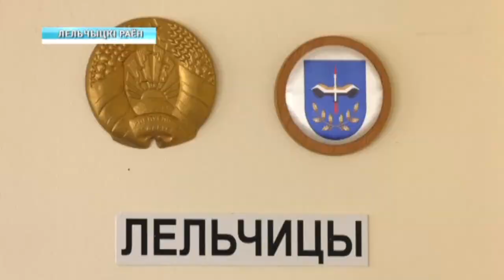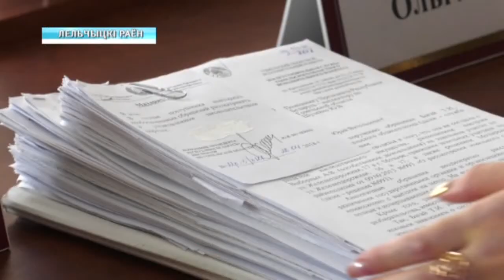Выездной приём граждан в Лельчицком районе